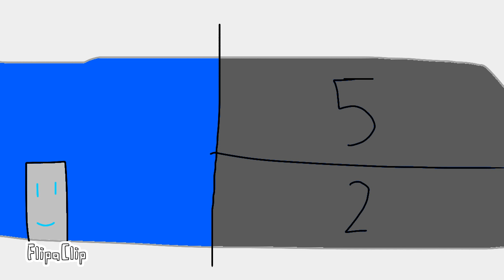Stickeo part 2